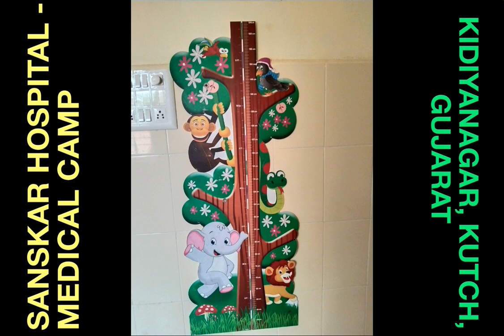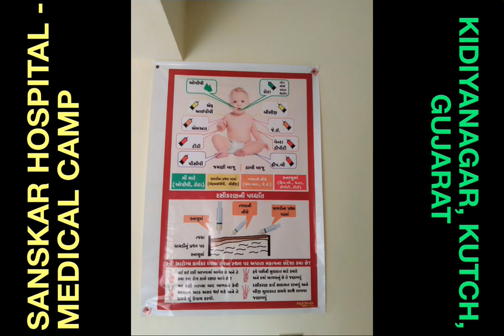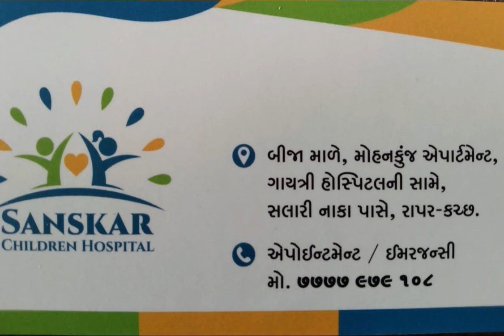👶🏻👨🏻‍⚕️MEDICAL CAMP - KIDIYANAGAR - BY SANSKAR CHILDREN HOSPITAL, RAPAR, KUTCH ( 👈🏼